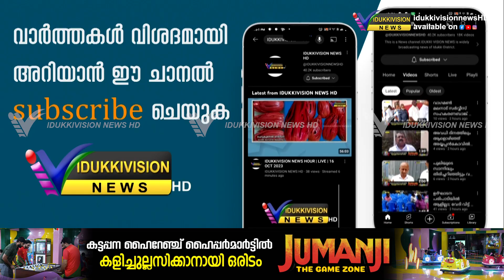ദർശന എക്സലൻസ് അവാർഡ് വിതരണം ചെയ്തു